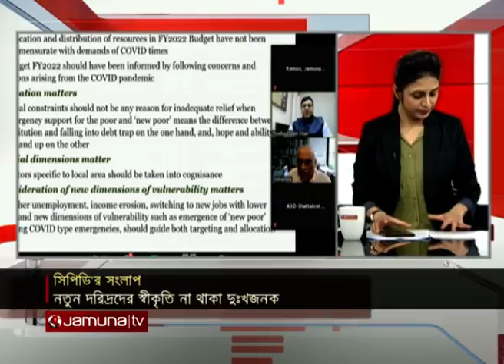সব খবর | Sob Khobor | 12 am | 18 June 2021